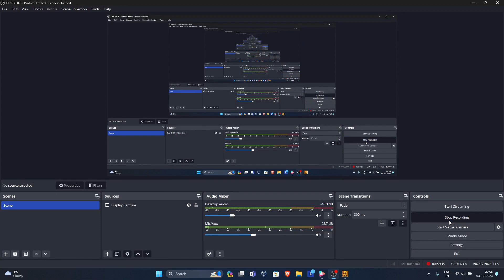IT'S LIKE THE TRUMAN SHOW!!? | American Arcadia[FULL GAME] Gameplay Walkthrough Part-01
Journey of Trevor  finding out he was living in 1970s in 2023,a fake life and a fake city.  American Arcadia is a 2023 game. So far I really enjoyed the game.